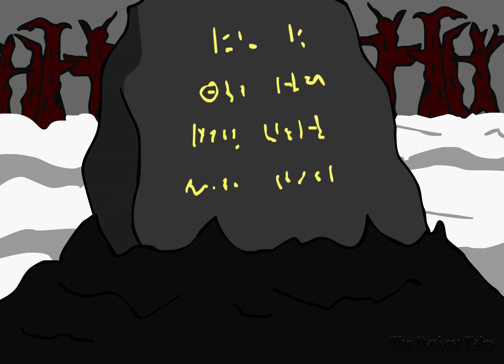"The Hike" Horror Animation feat jak Mockery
Helly everyone! ope you like this new animation. Please make sure you check the narrator´s channel as well, he is awesome!!

Animation and story by The darkest Tales Animation Studio

 without EXPRESSED PERMISSION (including reactions, dubbing, etc) is a direct violation of COPYRIGHT LAW and will be pursued.**